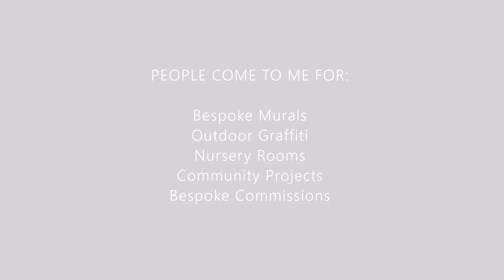Oak Tree Mural